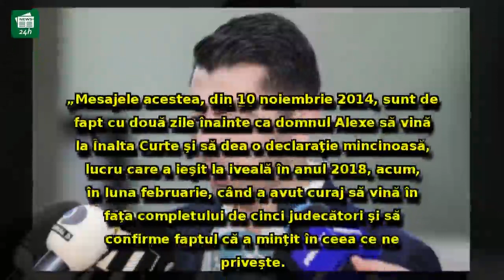Vlad Cosma intră la rupere înaintea sentinţei definitive în dosarul său. Noi stenograme explozive